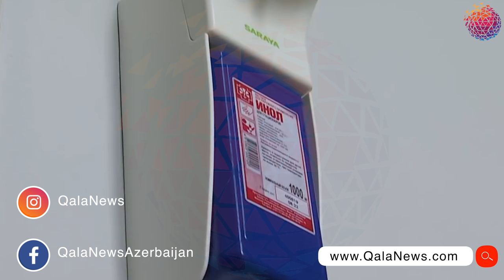Zelenski karantinin pozulmasına görə cərimələr tədbiq edən qanuna imza atdı